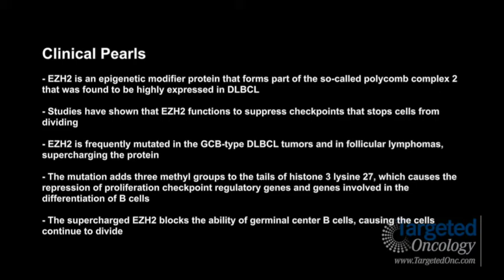Dr. Melnick on EZH2 as a Potential Target in Diffuse Large B Cell Lymphoma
Ari Melnick, MD, a professor of medicine at the Weill Cornell Medical College, discusses EZH2 and its potential as a target in diffuse large B cell lymphoma (DLBCL).